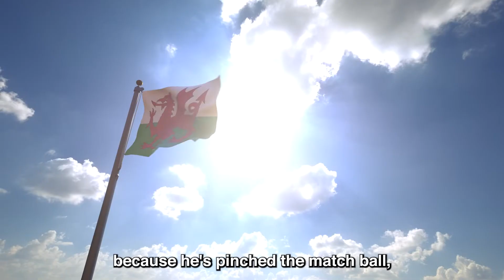unlockedlives: Gareth's video #3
The unlockedlives video project explores the narratives of Self in the present moment from the standpoint of a diverse group of disabled people. It investigates and portrays the attitudes of a core ensemble, enquires about their hopes and fears, and captures instances of home life as narrated in first person and without filters, agendas or intermediaries.

The setting of a safe on-line workspace has given our participants a framework to offer a record of their life and thoughts during the protracted Covid19 social and medical crisis.

Accessible videomaking resources, and an emphasis on ‘demystifying the tech’ while encouraging a commitment to output, has fostered enjoyable skill-building, and has helped creating a great deal of compelling and powerful moments of self.

The project has grown through the challenges posed by the ever-changing Welsh Coronavirus landscape, and what was initially thought of as a celebration of regained freedom in a post-Covid Wales, has instead focused on capturing the private, everyday issues faced by our members through the waves of this pandemic, and contributed to the creation of a repository of self-expressive content.

This is a montage of some of the content created during the project.